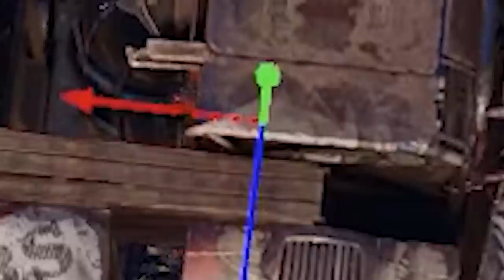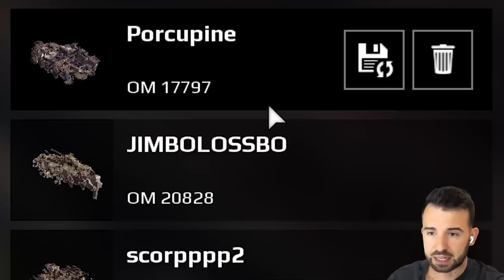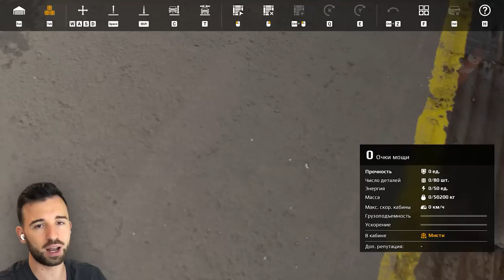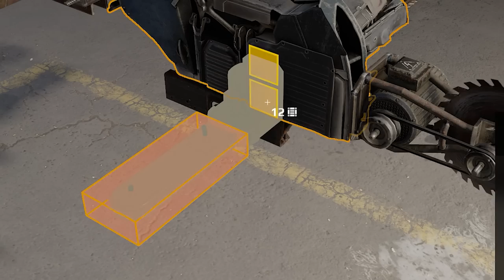ПОСТАПОКАЛИПТИЧЕСКИЙ НУБ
— Бесплатно скачать Crossout и забрать крутые бонусы!